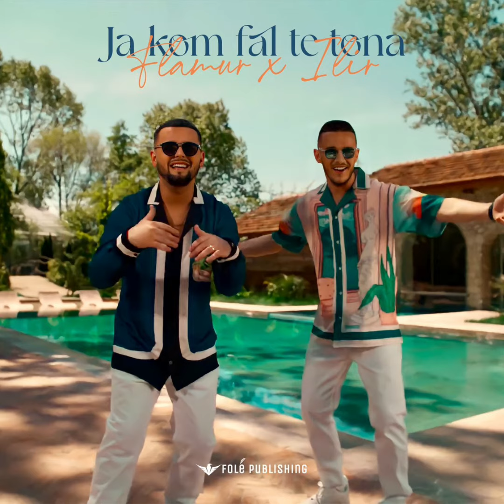Flamur x Ilir - Ja kom fal te tona [speed up]